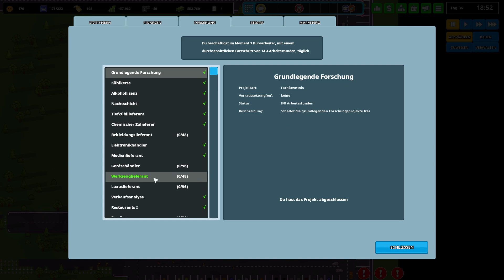Fische Früchte im Umbau | 09 | Another Brick In the Mall - Test Branch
Faenwulf zockt den Test Branch (V0.11.3) von Another Brick in the Mall auf deutsch

Genre: Wirtschaftssimulation
Entwickler: The Quadsphere
Publisher: The Quadsphere